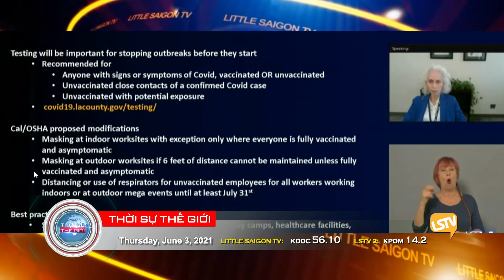Thời Sự LSTV Phần 2 (6-3-21) với Thảo Yên và Hoàng Trọng Thụy